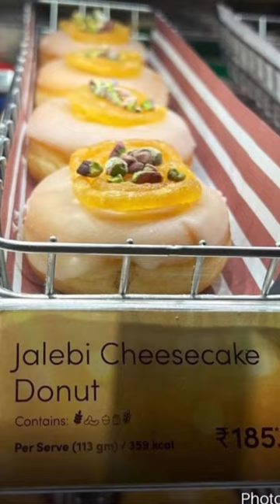You won't believe this Indian food exists!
I am born and raised in India. Been living in the USA for the last 11 years. I make funny videos based on my life in both countries.